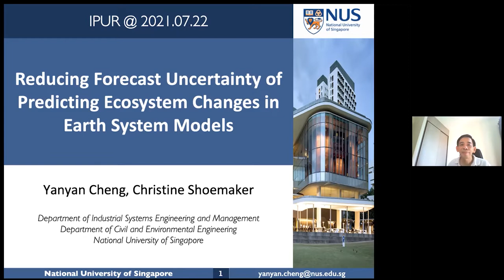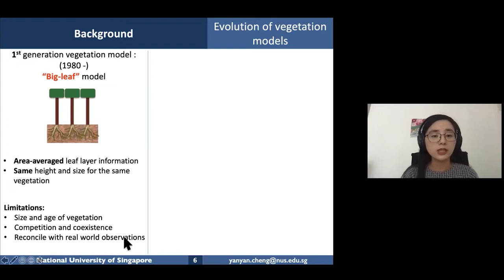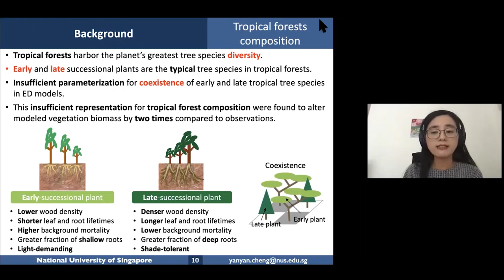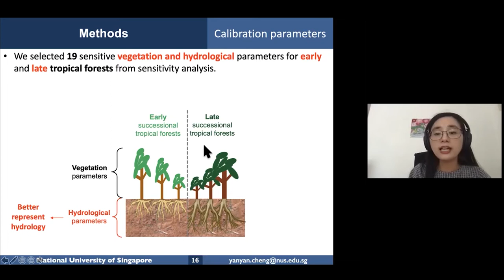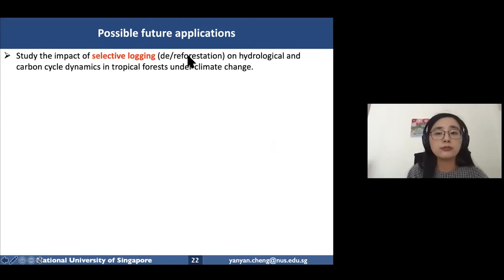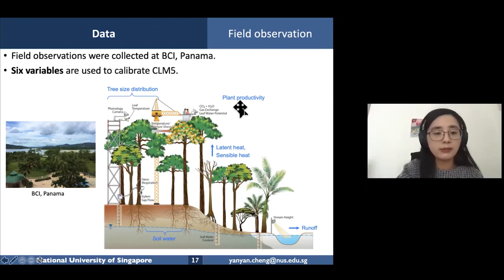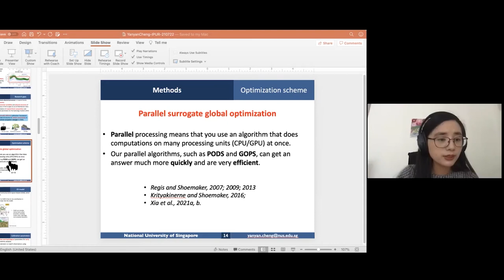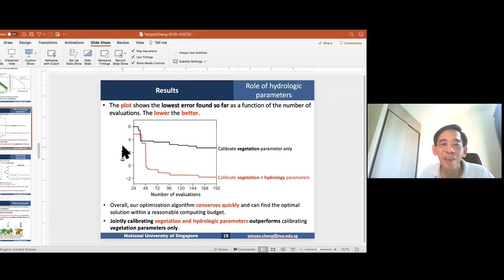Reducing forecast uncertainty of ecosystem changes in climate models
Climate change research has a linked system of models of the ocean, atmosphere and land. This talk, presented by Dr Yanyan Cheng and Prof Christine Shoemaker focused on the land model used in climate change forecasting. As a main part of the Earth’s vegetation, tropical forests play a critical role in regulating carbon and water cycle dynamics both regionally and globally.  The climatic feedbacks from biological systems on earth surface, particularly from the vegetation, are a new focus in the Earth System models (ESMs) development, and these new vegetation models are called ecosystem demographic (ED) models.

The ED models allow the authors to represent the vegetation component more explicitly in ESMs and advance the understanding of vegetation feedbacks to the climate. An overview of the components of the ESMs and the factors influencing interactions between vegetation and climate will be briefly discussed.

The talk by Dr Cheng was presented on 22 July.